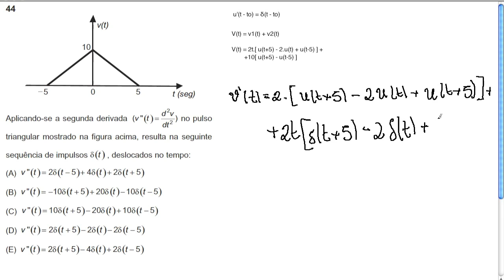Questão Resolvida - Engª Eletrônica - DECEA - 2009 - (Sinais e Sistemas Lineares) #4.2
Prova de Técnico de Defesa Aérea e Controle de Tráfego Aéreo. Área Engenharia Eletrônica Banca Cesgranrio, prova aplicada em maio de 2009. Essa é a prova 11 questão 44. O link da prova segue abaixo: